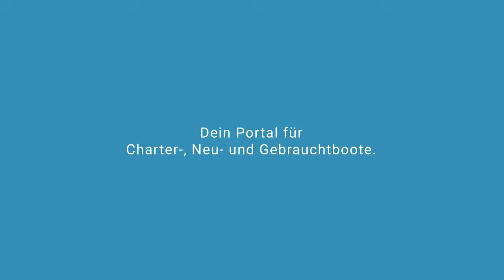Odysseus Motoryacht | Motoryachtcharter in Marina Kremik Kroatien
Odysseus Motoryacht  in Marina Kremik Kroatien

Spezifikationen
Modell: Ferretti 52-7
Baujahr: 1998
Länge: 14.2
Schlafplätze: 6 +1+2
Kabinen: 4
Bäder: 3

Yachtcharter in Kroatien Marina Kremik